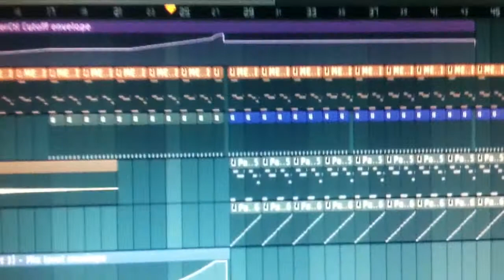FL STUDIO TECH HOUSE - NEW ADONAYGARCIADJP